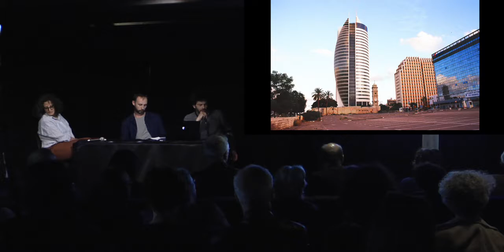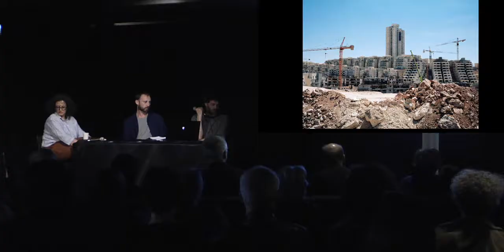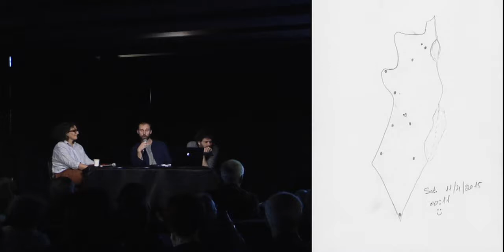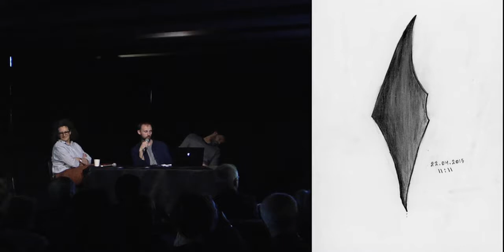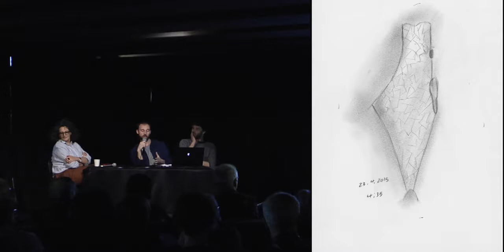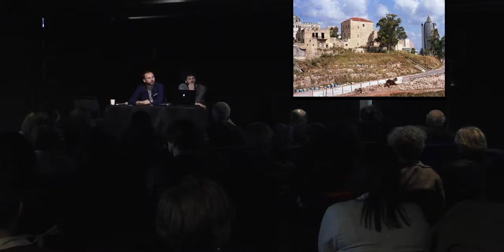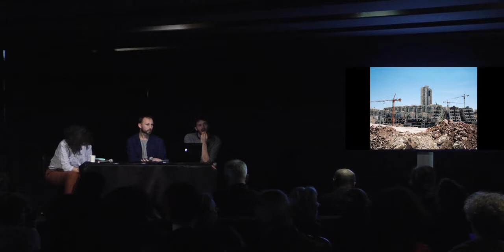[Palestine] Cartographie du vécu et de l’imaginé (Fr)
[Temps Fort] Palestine : Territoire, mémoire, projections
Rencontres-débats/Conférences

Rencontre avec l’artiste libanais Marwan Rechmaoui et les artistes français basés à Marseille Youri Cayron et Romain Rivalan, autour des « cartographies du vécu et de l’imaginaire ». Où il sera notamment question de la série UNRWA de Marwan Rechmaoui, inspirée d’un projet lancé par une ONG afin de créer une « Palestine virtuelle » reliant les communautés vivant dans cinq camps de réfugiés palestiniens au Liban.